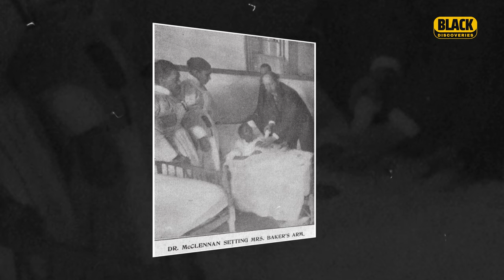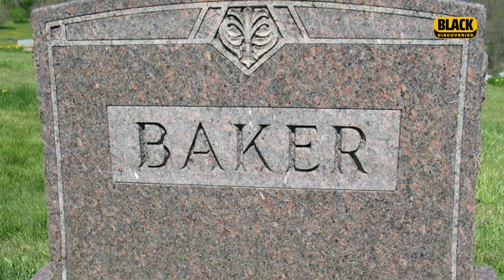Frazier And Julia Baker: A Tragic Fight For Equality - Black History Stories | BlackDiscoveries.com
Discover the heartbreaking story of Frazier Baker and his daughter Julia, who fought for equality in 1897 as Frazier became Lake City's first Black postmaster. Their courageous battle faced immense hostility and ended in tragedy, but their legacy continues to inspire the fight for justice.

Learn about Frazier's groundbreaking appointment, the challenges he faced, and the horrific night that cut their lives short. This story is a testament to the resilience and ongoing struggle for equality.

🔍 Timecodes

0:00 - Intro
0:37 - Frazier Baker A Dream of Equality
1:01 - Frazier Baker Facing Hostility
1:48 - Frazier Baker A Night of Terror
2:50 - Frazier Baker: A Fight Unfinished

This video is about  Frazier And Julia Baker: A Tragic Fight For Equality - Black History Stories. But It also covers the following topics:

Fight For Equality 1898
Segregated America History
Julia Baker Tragedy

Video Title:  Frazier And Julia Baker: A Tragic Fight For Equality - Black History Stories | BlackDiscoveries.com

✅ About Black Discoveries.

Welcome to "Black Discoveries" - Your Gateway to Black Documentaries!

🔍 Explore the forgotten narratives of heroes, activists, and groundbreaking pioneers who shaped history. Witness the Civil Rights Movement's triumphs and struggles and celebrate the Harlem Renaissance's cultural awakening.

🔔"Black Discoveries" is more than just a channel; it celebrates Black excellence, creativity, and resilience. My documentaries aim to enlighten, educate, and inspire viewers of all backgrounds.

🌎 Together, let's embark on a transformative journey of knowledge, empathy, and understanding through the lens of Black Documentaries. Join "Black Discoveries" today and participate in the movement to celebrate and honor the rich heritage of Black Americans.